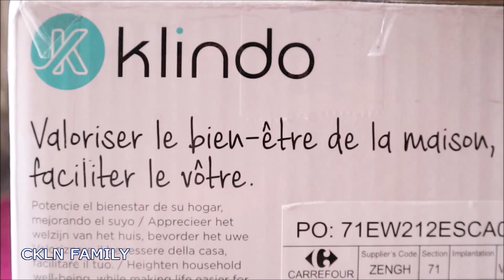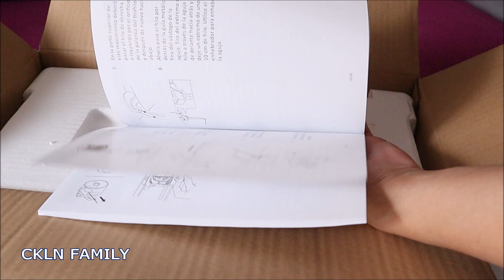Klindo Sewing Machine. Máquina de Coser Klindo 10 Tipos de Puntadas